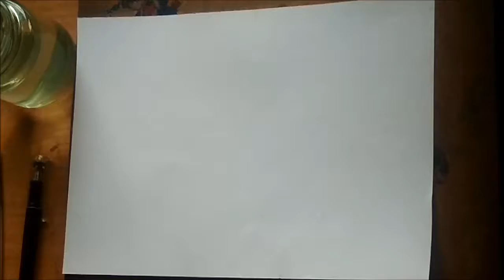How to paint flowers |Easy Tutorial For Beginners |Drunkinart